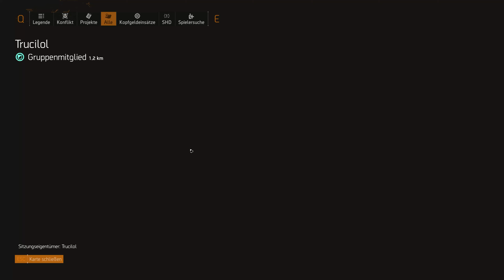Morgendliche Katzenbeleidigungen auf Twitter! The Division 2 - Folge 88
The Division 2 ist der Nachfolger des postapokalyptischen MMO-Shooters Tom Clancy's The Division. Die Handlung spielt 7 Monate nach Teil 1 im sommerlichen Washington D.C., wo die Hilfe der Tom Clancy's The Divisionen benötigt wird, um für Recht und Ordnung zu sorgen. Denn feindliche Fraktionen wollen die Macht an sich reißen und stellen eine Gefahr für die Stadt und die ganze Nation dar. The Division 2 liefert direkt zum Launch umfangreiche Singleplayer- und Multiplayer-Inhalte, bietet mit einem neuen Clan-System soziale Features und wird nach dem Launch stetig mit Content versorgt. Beim Endgame und dem Charakter-Fortschritt wurde viel Community-Feedback umgesetzt. Als taktischer Deckungs-Shooter in Third-Person-Perspektive, als Loot-Shooter und als Shared-World-Shooter mit RPG-Elementen spricht The Division 2 viele Shooter-Freunde an.

Washington, D.C. steht am Rande des Zusammenbruchs. Gesetzlosigkeit und Instabilität bedrohen unsere Gesellschaft und Gerüchte über einen Staatsstreich im Kapitol vergrößern nur das Chaos. Alle aktiven Division-Agenten sind aufgerufen, die Stadt zu retten, bevor es zu spät ist.

---Setup---

---Zum Kanal---

Willkommen in der Irrenanstalt, die sich unser Leben nennt!

Begleitet uns auf unserem Weg in die Untiefen des Wahnsinns mit Spielspaß, Sport und Spinnerei.

Hier erwartet euch alles von A wie Affenwrestling bis Z wie Zusammenheiterkeit.

Die Aktivitäten werden sich bei uns unterscheiden. Der Friedel wird sich amateurhaft an Games wagen und das Mäu kümmert sich um die feinen und Schönen Dinge des Lebens. Urlaub... Literatur... Musik... keine Ahnung irgendwas Kulturelles.

Kommt vorbei, der Vorhang ist rund um die Uhr auf.

Bis später oder so..

Social Media und andere Spielplätze---

Für neues und um immer zu wissen, was passiert oder eben auch nicht...

Regelmäßige Ströööms zum mitmachen und genießen...